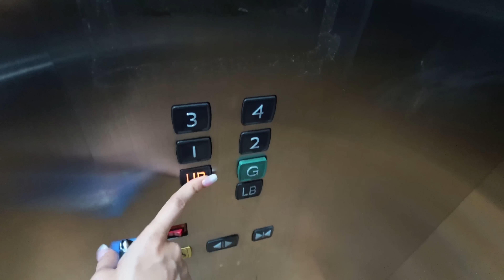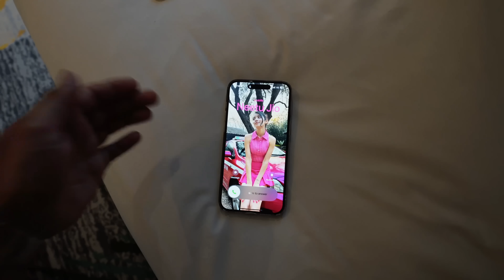Prank on my Wife 😲 Gusse mein Ghar Chhora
chandigarh
prank on neetu
fight
road trip
lakhneet vlogs
new york
neetu bisht
vlogs
vlog
daily vlogs
indian vlogs
hindi vlogs
payal malik
arman malik
kritika malik
malik vlogs
Lakhneet New House
Lakhneet Villa
Usa Vlog
Usa Student vlog
america new vlog
neetu home tour
neetu bisht vlogs
lakhan home tour
home tour hindi vlog
neetu bisht home tour
usa daily vlog indian
hindi vlogs
lakhneet USA trip
indian youtuber vlog
San Francisco
iphone chori
travel
car
aeroplane
taxi
America
american vlogs
travel ideas
neetu ki family
us trip
new york
medical
doctor
neetu bisht baby
new car
rich people lifestyle
shaadi
lakhneet wedding
kirti rawat
kirti didi prank
family drama
family comedy
lakhneet home
neetu comedy
neetu vlogs
kirti ki shadi
Love
baby entertainment
Bride
neetu bisht videos
Family vlog
Lifestyle vlog
Vlog
Vlogs
Lakhneet
Lakhneet vlogs
Neetu bisht
Neetu Bisht Rawat
Funny Vlog
Funny Vlogs
Payal
Study
Family
Dipika
los angeles
theaf
nightout
night life
Neetu Bisht
 family
trending
neetu bisht father
travel vlog
hindi vlogs
daily vlogger
travel vlogs
Prank
funny
porsche
origami
MALIK
Netose
Zara
Zudio
toy
car
Remote
Clothing
Shoaib
Shopping
Beauty
Usa
America